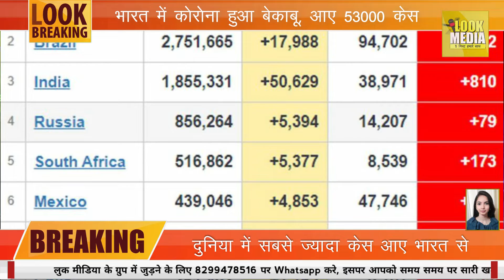दुनिया में सबसे ज्यादा केस आए भारत से | Look Media